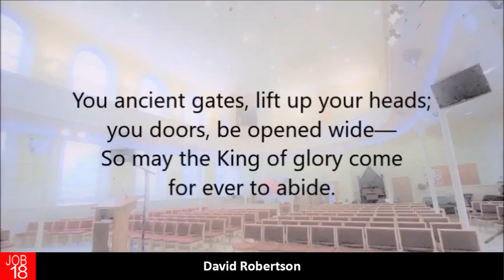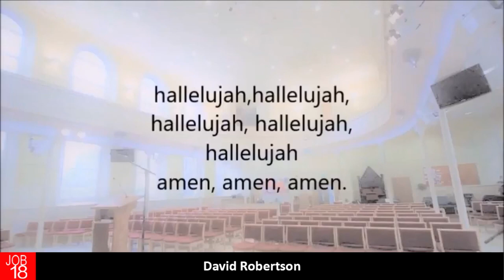Coffee With Job. Episode 48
Pure Prayer
 V.16 – his face is red with tears – his eyes blackened by exhaustion and sorrow.   V.6 – people spit on him, there is a picture of abject humiliation – sick, grieving, let down by friends, and then rejected as a tramp by people who come to the garbage heap.

And he does not have time to solve his problems – v.22.